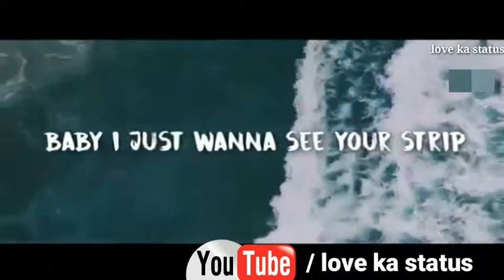Justin Bieber ft. The Chainsmokers - I Wanna (New song 2018) Lyric video